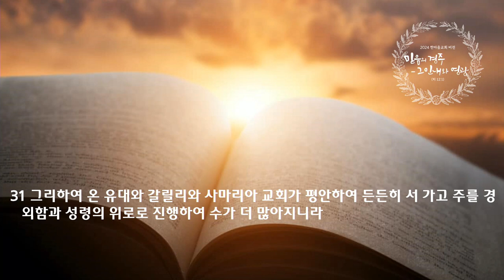수요 성령집회 설교 | 2024.05.08. | 주를 만난 이후 | 사도행전 9장 19b-31절 | 이찬규 목사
주를 만난 이후 (사도행전 9장 19b-31절)